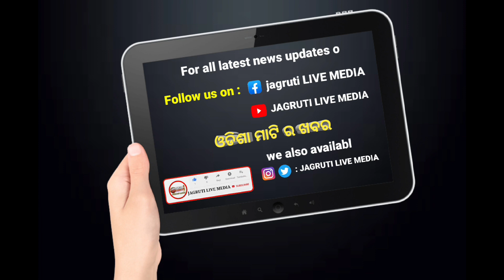ସରକାର ଦେଲେ ଖୁସି ଖବର ଏଣିକି ଠିକ ସମୟରେ ମିଳିବ ଦରମା || government employees salary pensions